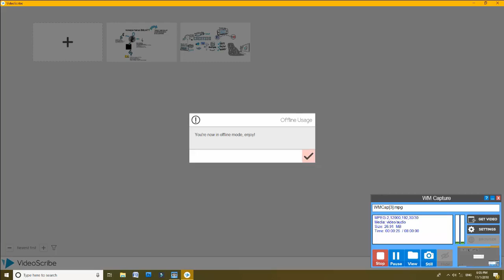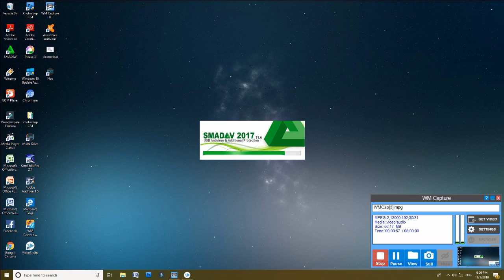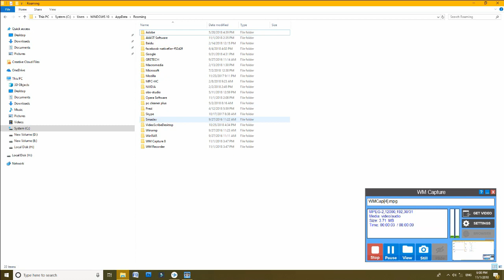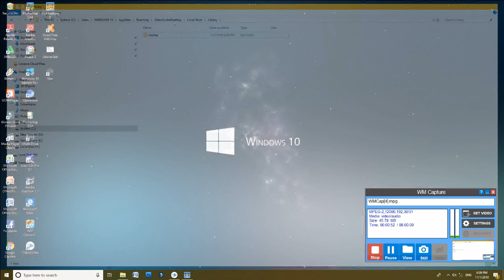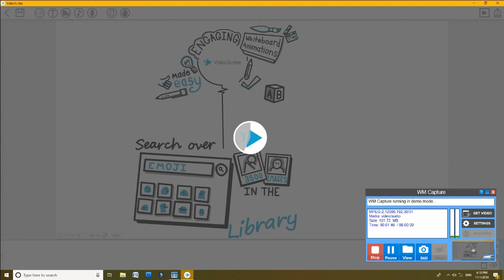CARA MENGATASI WHITE SCREEN VIDEO SCRIBE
cara mengatasi kendala yang sering terjadi di video scribe